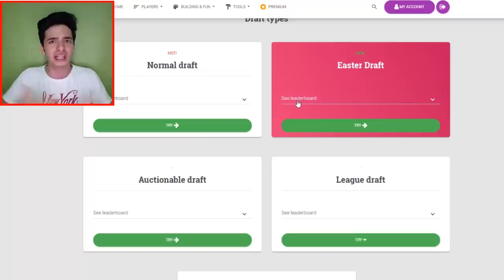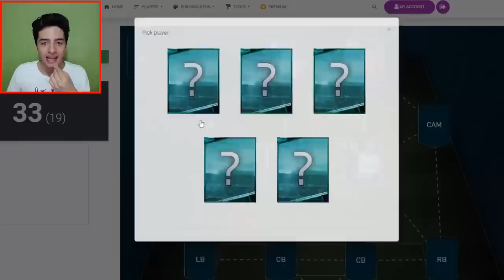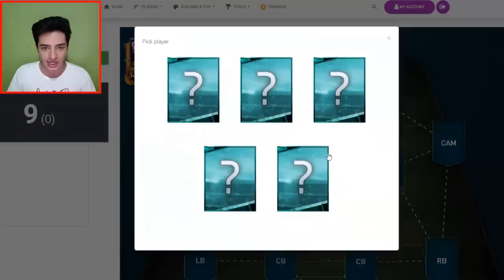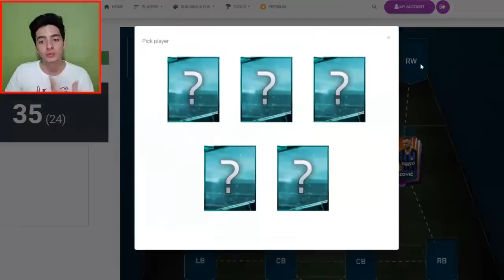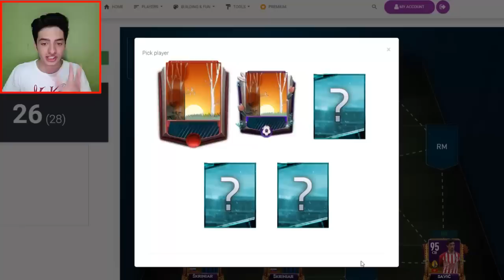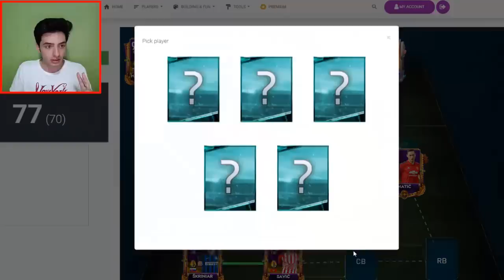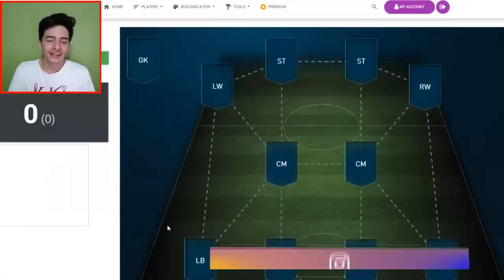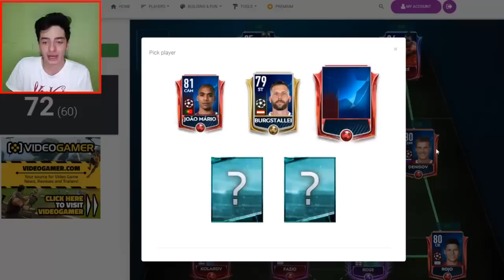197 DÜNYA REKORU?? REKOR İÇİN 3 SAAT OYNADIM !! Fut Draft FIFA Mobile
Merhaba ben Koray bu video da fifa mobile 19 da fut draft challenge ı telefon a getirdim ve fut draft fifa mobile türkçe de dünya rekoru kırmak için çabaladım umarım dünya rekoru nu bir gün kırabiliriz...